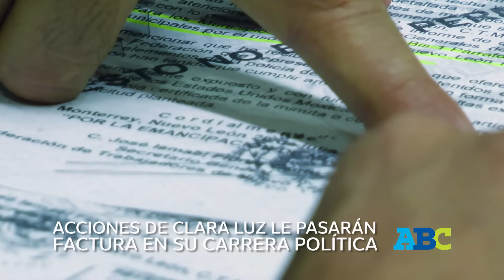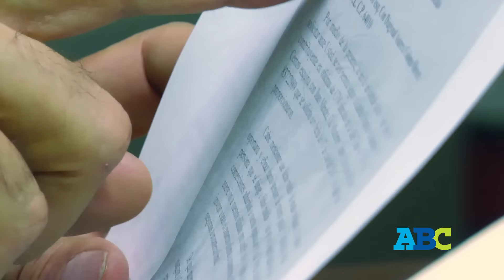Acciones de Clara Luz le pueden pasar factura en su carrera: CTM